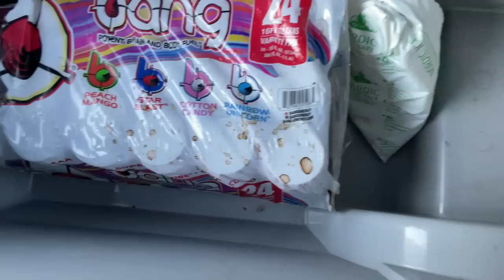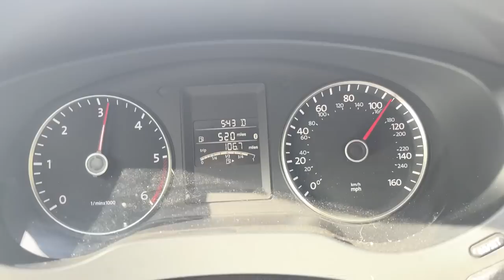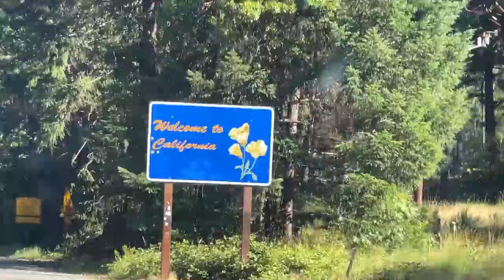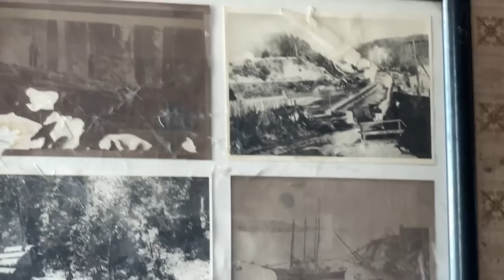Jake and Gordy's AMAZING Redwood Adventure!